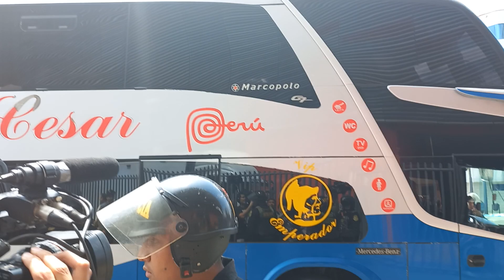Llegada del plantel de FBC Melgar al Estadio Nacional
Arribo del plantel arequipeño al Estadio Nacional.